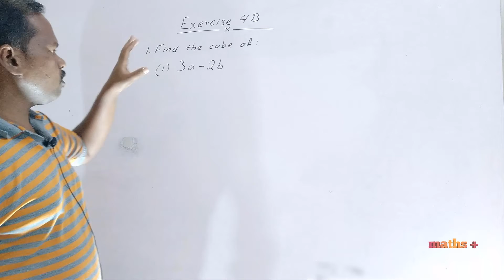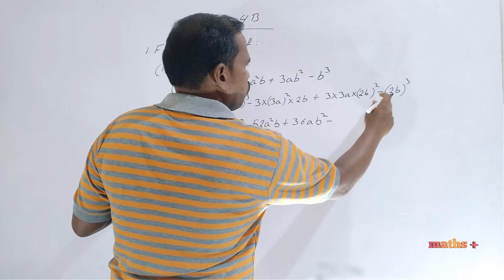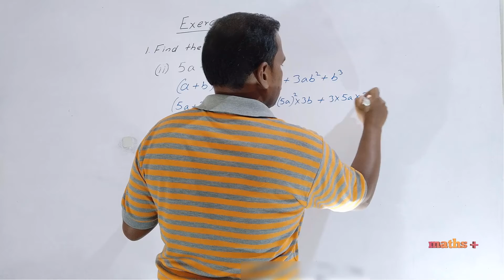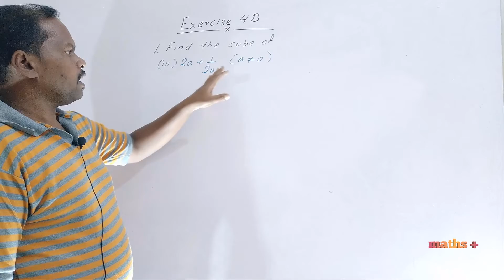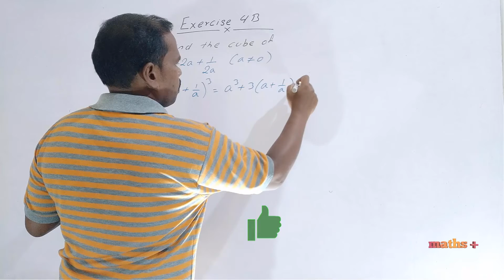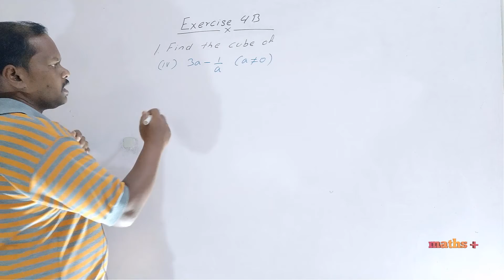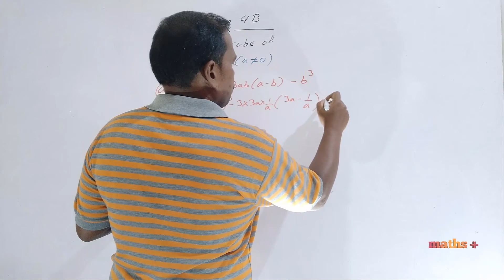4 B Question 1| ICSE class 9 2022 | find the cube of | mathsplus academy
1.Find the cube of :
(i) 3a-2b
(ii) 5a+3b
(iii) 2a+1/2a
(iv) 3a-1/a
expansions class 9 icse
mathsplus academy
Selina class 9 solutions
chapter 4
class 9 maths solution
concise mathematics
exercise 4b
expansion class 9 icse selina
expansions exercise 4 b
expansions selina class 9
icse class 9
icse class 9 maths expansions
math class 9 icse board solutions
question 1 exercise 4 b
selina class 9 maths chapter 4
selina math class 9 expansions
concise math class 9 expansions
class 9 maths
icse maths
selina publishers
concise mathematics
class 9